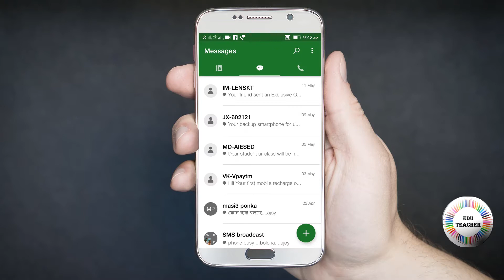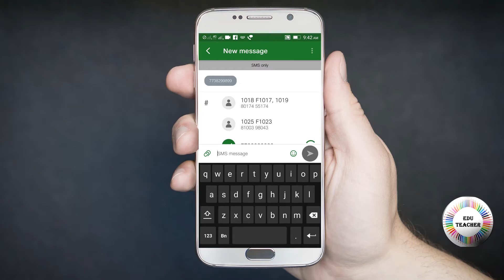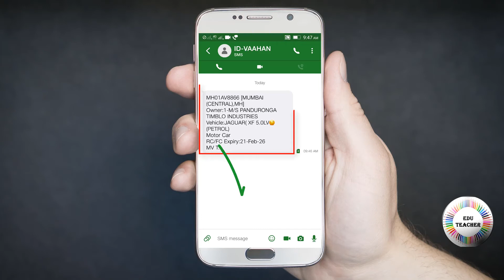How to Get Any Vehicle Owner Details by Mobile Message